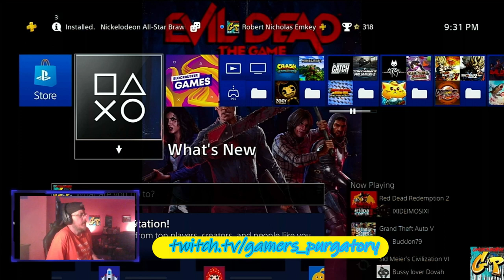FNF presents Mutant Football League 2022 Season Week 2 with Rc Stylez